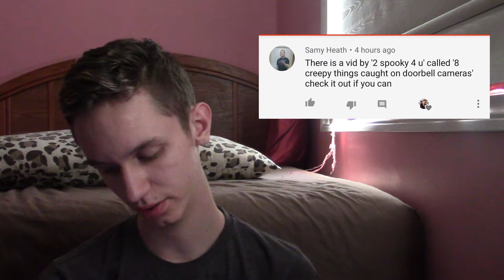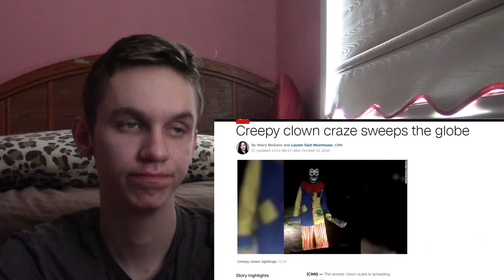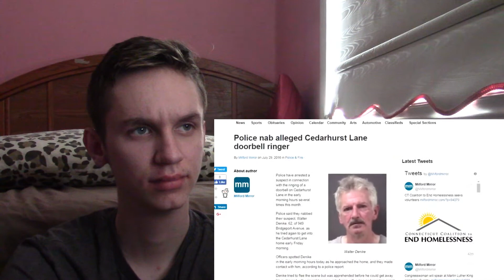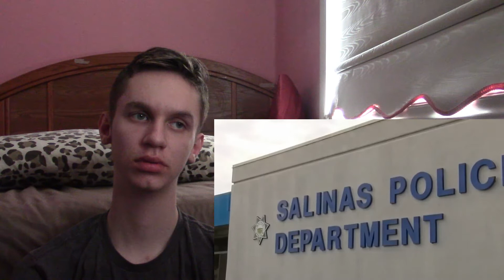8 Creepy Things Caught On Doorbell Cameras (2 Spooky 4 U) REACTION!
Another good suggestion from Samy Heath as I showed in the video.. this is a different video, still kinda horror cuz its pretty disturbing and/or unsettling.